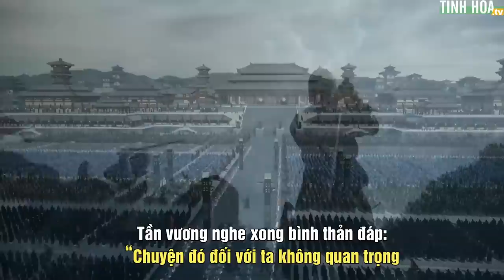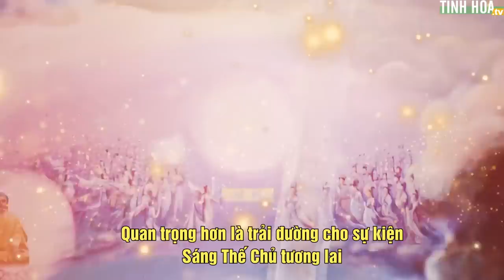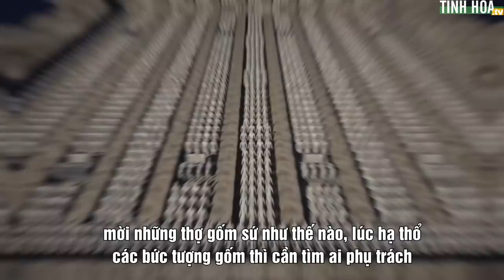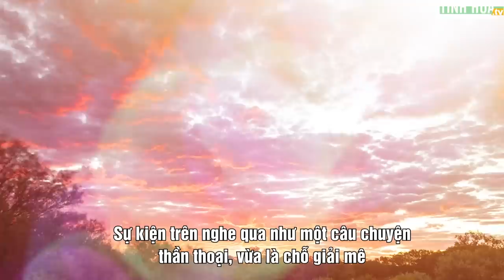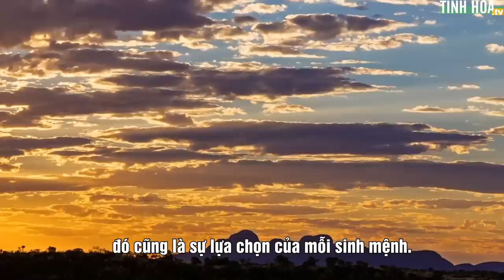Cao nhân tiết lộ: Thiên cơ ẩn giấu bên trong đội quân đất nung của Tần Thủy Hoàng | Tinh Hoa TV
00:00 Đội quân đất nung của Tần Thủy Hoàng
01:45 Hoàng Đế gặp cao nhân
03:15 Thần giúp Tần vương
05:16 2000 năm được bảo hộ